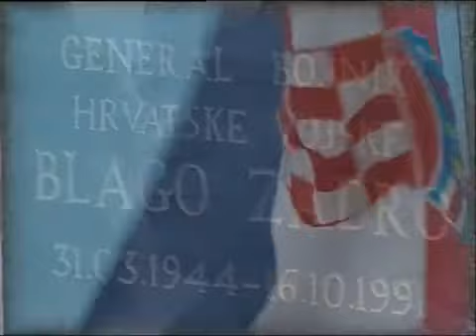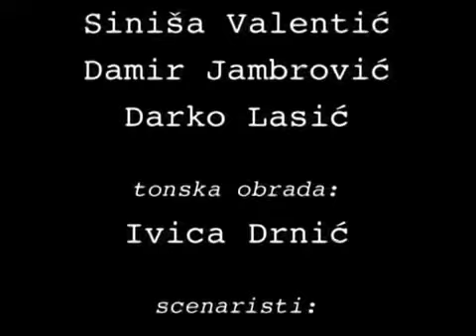Heroji Vukovara - Blago Zadro - ZaDomovinuSpremni.hr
Slična videa pogledajte na: zadomovinuspremni.hr/kategorija/video